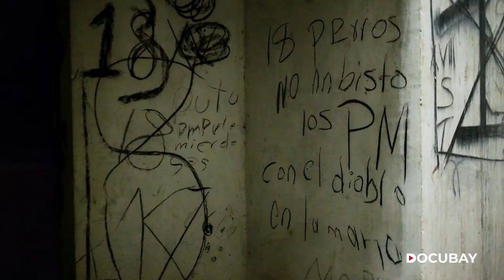The Evolution of MS-13 in Honduras | Honduras, Trump & The Gangs - Documentary Trailer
Violent gangs like the MS-13 were born on US soil & expanded due to the country's policies. Instead of quelling these forces, the US dumped them in Latin American nations where it had engineered political instability & destroyed the economy. Countries like Honduras now face the wrath of these gangs who engage in brutal acts of murder, rape & torture. Will the country emerge from this violence?